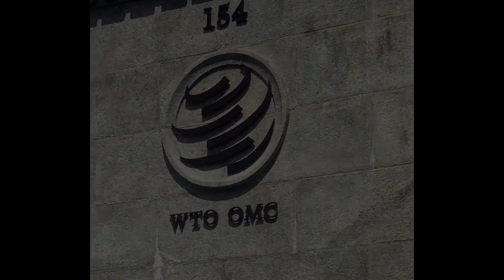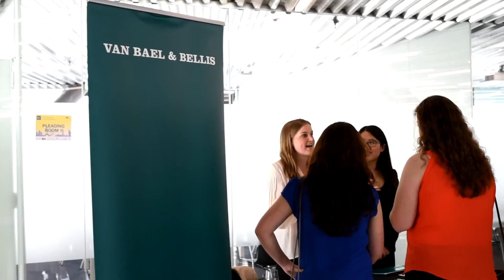Final Oral Round ELSA Moot Court Competition 2016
The 14th Final Oral Round of the ELSA Moot Court Competition was held in Geneva in June 2016. Teams from all over the world gathered to face the global challenge in the headquarters of the WTO.